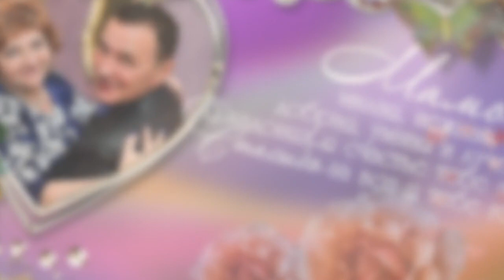С ЮБИЛЕЕМ, МАМА! 45 ЛЕТ!